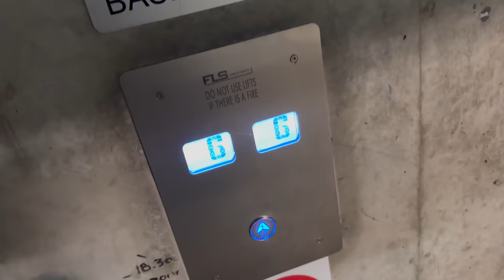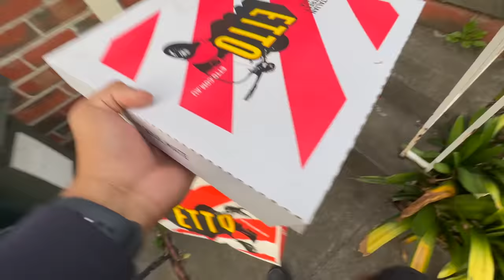WORST DAY AT WORK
In this video, I shared a day at my delivery job.